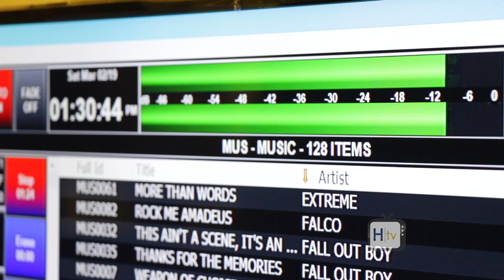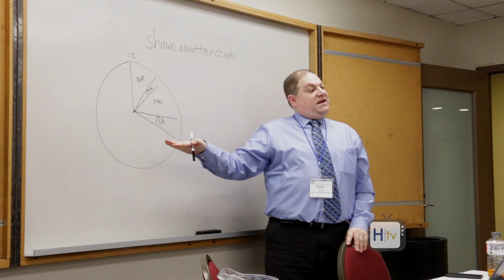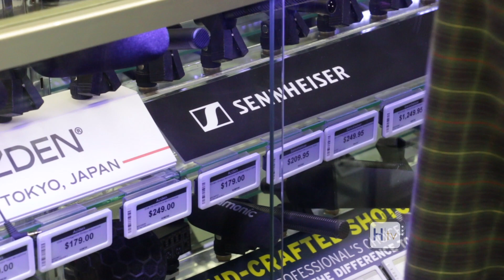IBS Annual Convention 2019